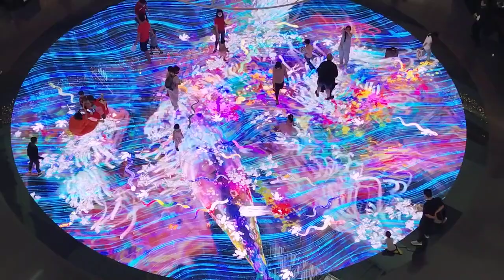Singapore marina bay